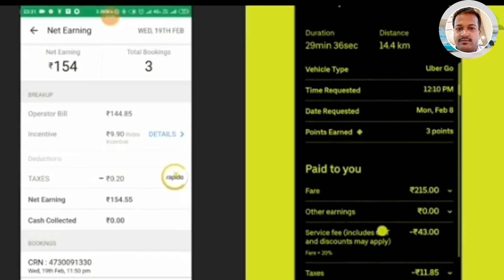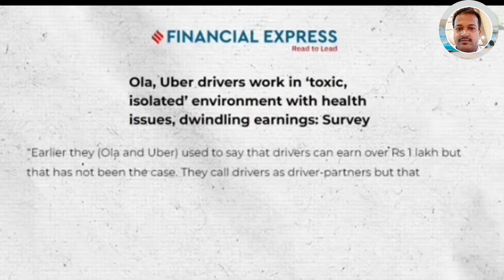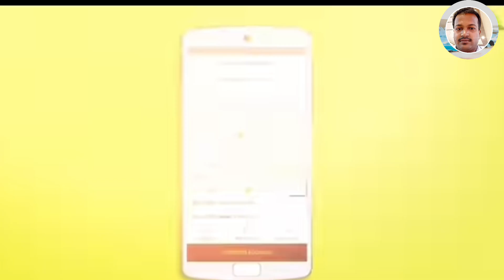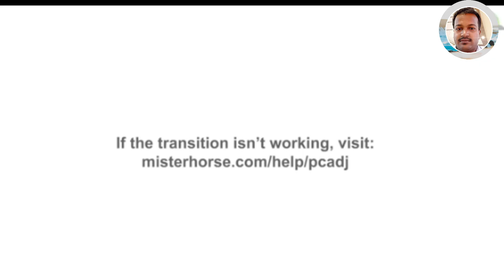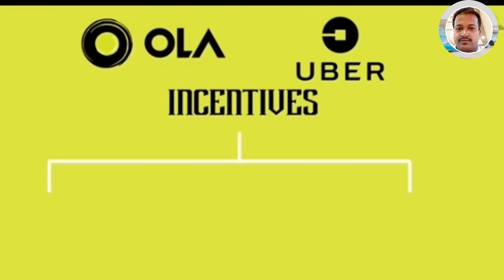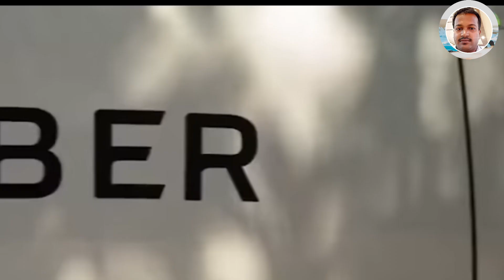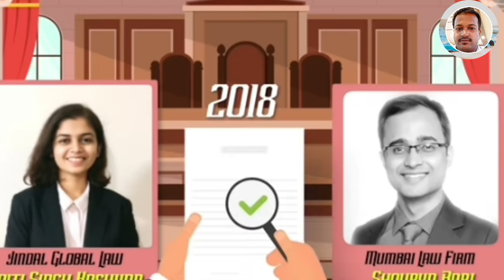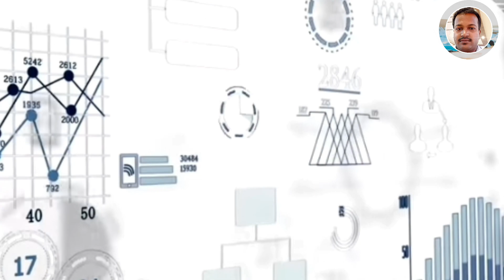ola driver V/S_Ubear Driver income||Ola Uber Onear income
ola driver V/S_Ubear Driver income||Ola UberOnear income
दिल्ली एनसीआर से दिल्ली आउटस्टेशन लिए मेरी गाड़ी 24 घंटे उपलब्ध डिजायर न्यू मॉडल 2022
जैसे हरिद्वार मथुरा वृंदावन आगरा गोवर्धन चंडीगढ़ पंजाब पानीपत सोनीपत लखनऊ कानपुर गोरखपुर बिहार मेरठ दिल्ली लोकल रेंटल इत्यादि.
अगर आप मेरी गाड़ी बुक करना चाहते हैं तो नीचे दिए गए नंबर पर व्हाट्सएप करें आपको तुरंत रिप्लाई आएगा उसमें अपनी सारी डिटेल्स भरे और हमें 10%दे करके अपनी गाड़ी बुक कर सकते है

New Drivar Inquiry Ola Uber
 only Urgent WhatsApp-.
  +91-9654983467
  मेरा नया यूट्यूब चैनल का लिंक प्लीज सास्क्राइब करें
मेरा इंस्टाग्राम Id लिंक  प्लीज फॉलो करें

मेरा फेसबुक पेज प्लीज फॉलो करें

अगर आपका कोई सवाल है ओला उबर के बारे में तो मुझे WhatsAppपर चैट कर सकते हैं Link

Vadodara cab vlogs
ola
ola uber rapido me bike kaise lagaye
ola uber
ola uber second hand car delhi
ola uber swift dizer m kamai
ola uber mein kitni purani gadi laga sakte hain
uber
ola uber me kitna paisa milta hai
rapido captain earnings delhi
ola uber m wagoner me kitni kamai hai
ola uber driver earning
ola uber
sachin jamkhandikar
city driver mumbai ko
indian youtuber mahesh
indriver
Ola Uber mein gadi kaise lagaen
How to attach a car to Ola Uber
ola Uber mein driver kaise bane
 ola Uber mein bike kaise lagaen
ola Uber mein ID kaise banaen
ola mein driver kaise attach Karen
 o
Ola driver earn